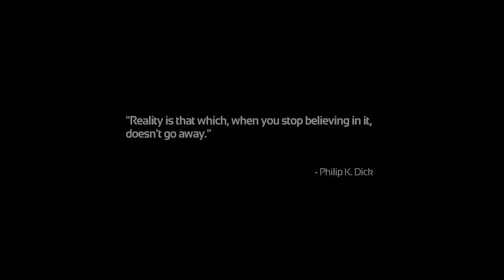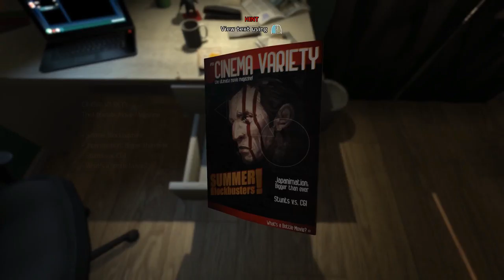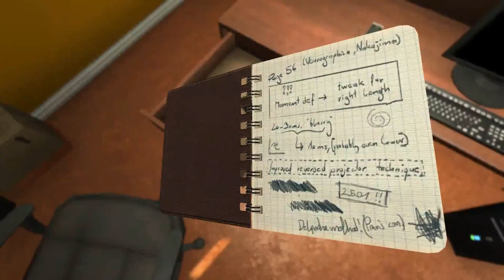Soma - Part 1